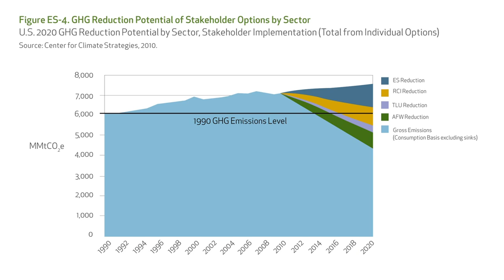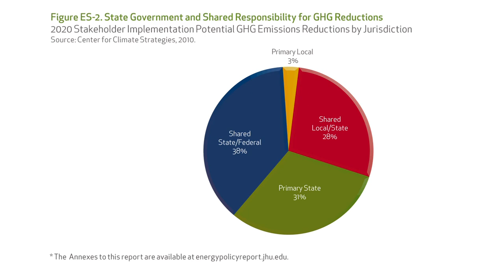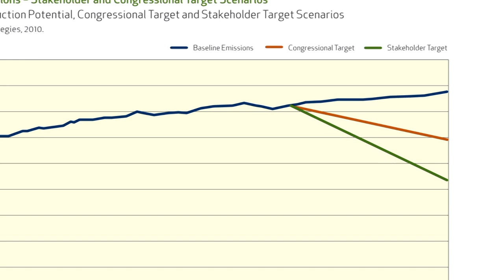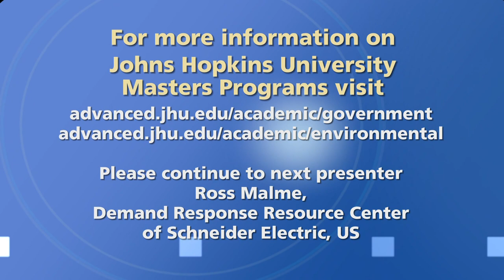A Transatlantic Perspective on Energy Efficiency Policy (5 of 9 parts) Thomas Peterson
Panel 1: Successful US and EU Energy Efficiency Policy Programs

Dominique Campana - French Environmental and Energy Management Agency
Martin Pehnt - Institute for Energy and Environmental Research, Germany
Thomas Peterson - Johns Hopkins University Center for Advanced Governmental Studies
Bo Dahlbom - University of Gothenburg, Sweden

Panel 2: Policy Outcomes: Business Opportunities and Job Creation

Ross Malme - Demand Response Resource Center of Schneider Electric, US
Niall Tipping - Grosvenor Estate, UK
Bob Dixon - Siemens Industry, Inc.
Dale Medearis - Johns Hopkins Center for Advanced Governmental Studies